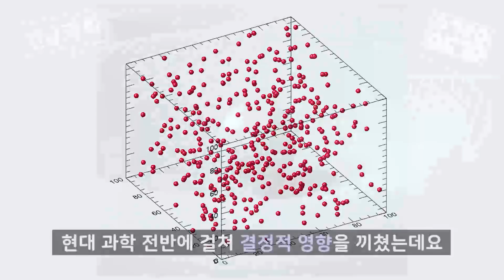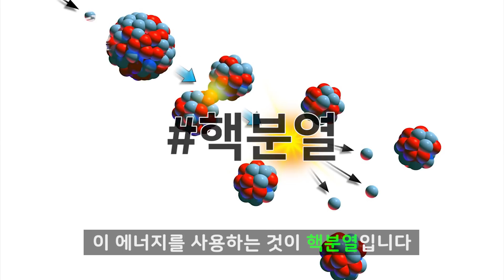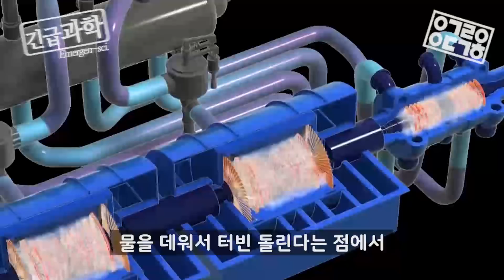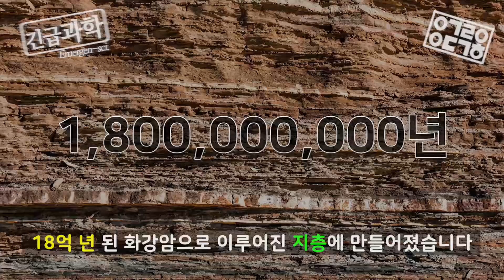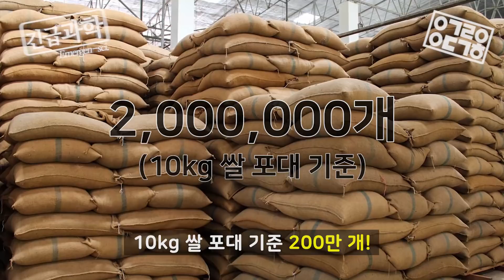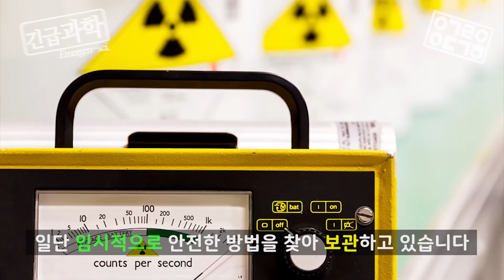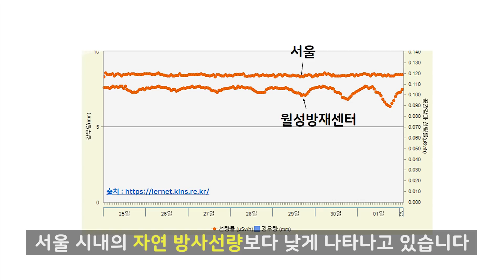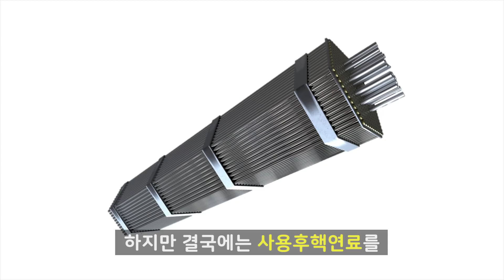사용후핵연료의 처리는 어떻게 해야할까? [안될과학-긴급과학]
원자력 발전소에서 나오는 사용후핵연료,
방사성 폐기물은 어떻게 처리 될까요? [사용후핵연료]처리에 대해 약연구원이
온칼로(최종처분), 맥스터 등에 대해 알아보았습니다.

◆ Thanks to
Written by Medicine
Editor: RM Bom

◆ Music.